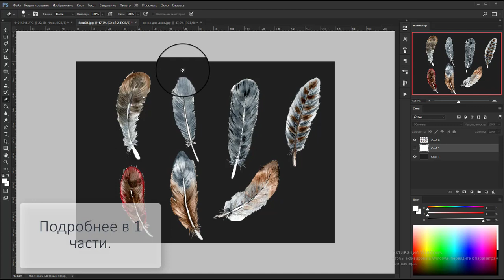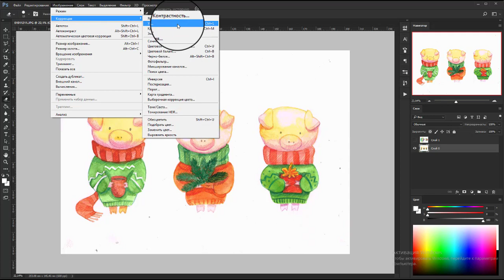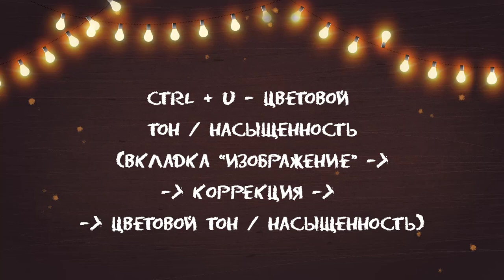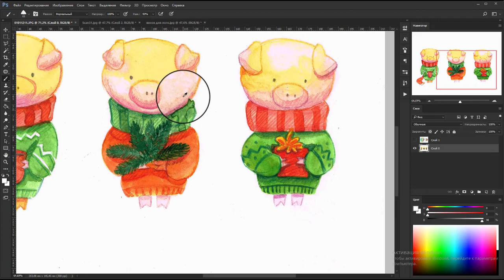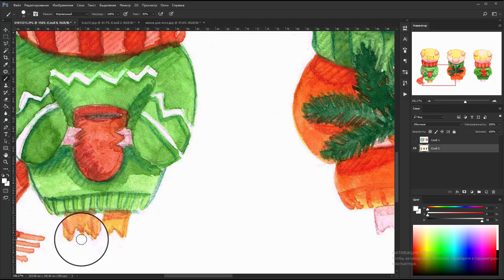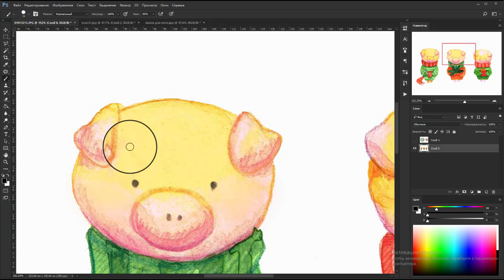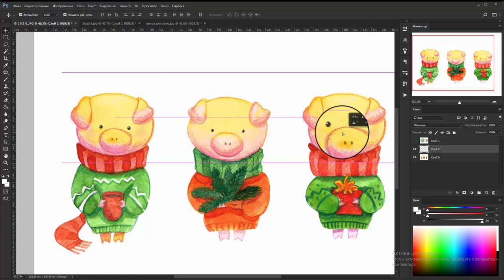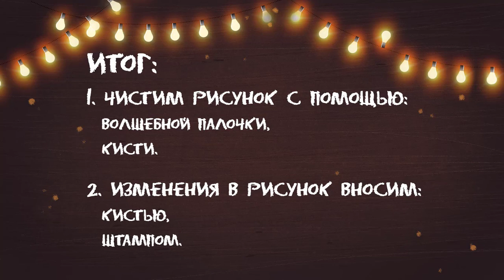Как я обрабатываю акварель для стока в Photoshop. Часть 2. Новогодние свинки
Всем привет! В этом видео рассказываю, как вносить корректировки в изображение после сканирования.

Еще не совсем складно научилась рассказывать и показывать одновременно, надеюсь, это не помешает вам смотреть видео ;)

Ссылки на стоки:
На Shutterstock (чтобы стать автором, нужно нажать "Become a Contributor" в правом верхнем углу)